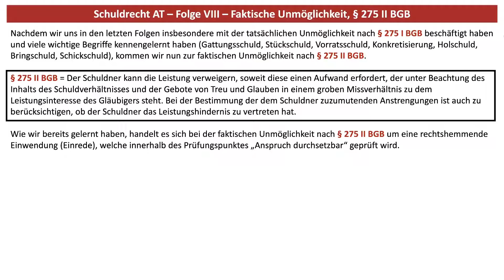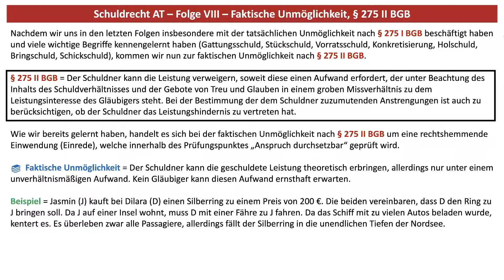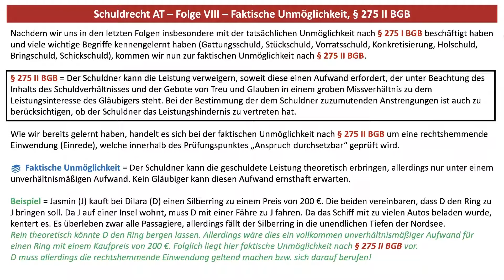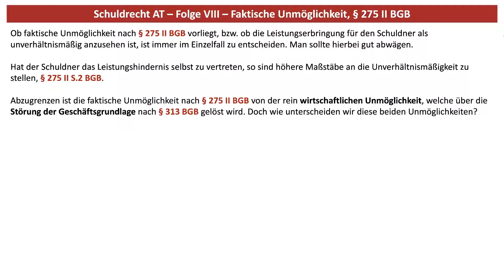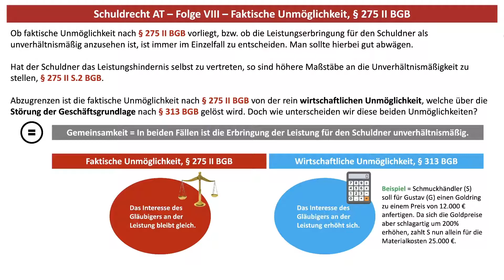Faktische Unmöglichkeit (§ 275 II BGB) und wirtschaftliche Unmöglichkeit - Schuldrecht AT 08